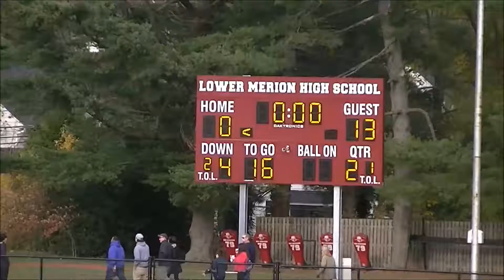2014 - RADNOR HIGH BOYS VARSITY FOOTBALL vs LOWER MERION HIGH - 2/4